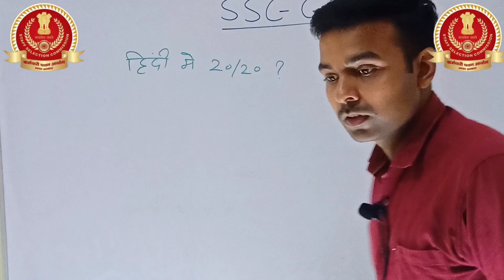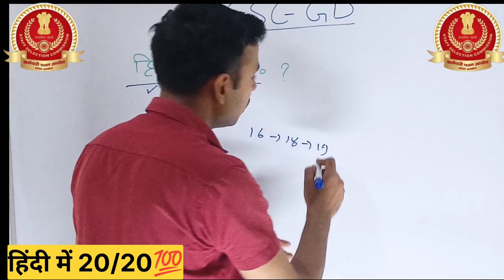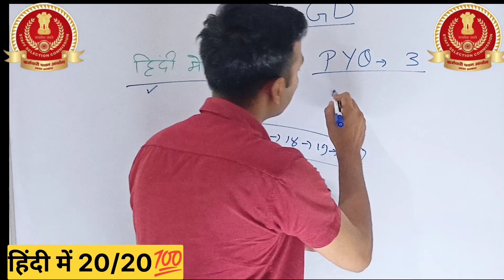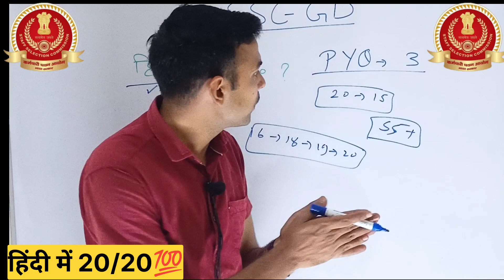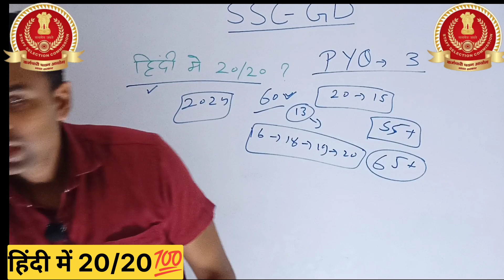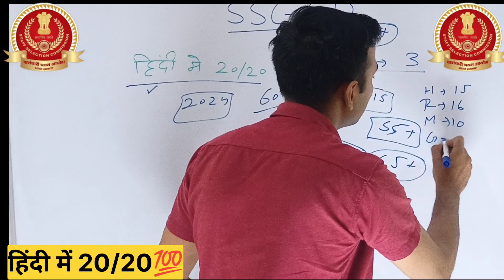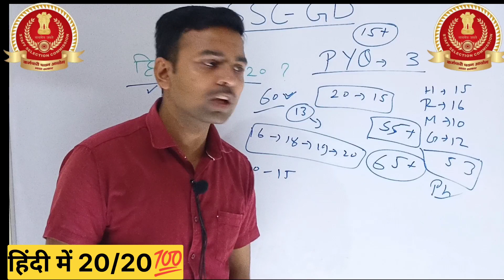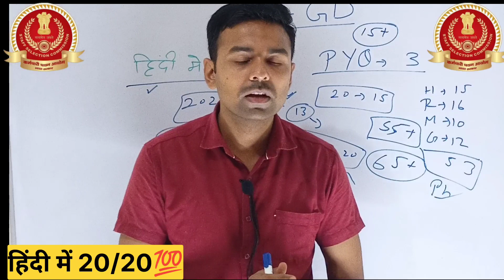हिंदी में score कैसे बढ़ाएं😥| SSC GD New Vacancy 2023-24 | ssc gd hindi class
Your queries 👇
Ssc gd calender news
Ssc gd ka form kaise bharte hain
How to prepare for ssc gd
Ssc fd result 2023
Ssc gd booklist
Ssc gd constable new vacancy
Ssc gd constble new vacancy 2023
Ssc gd
Ssc gd
Ssc gd new notification 2023-24